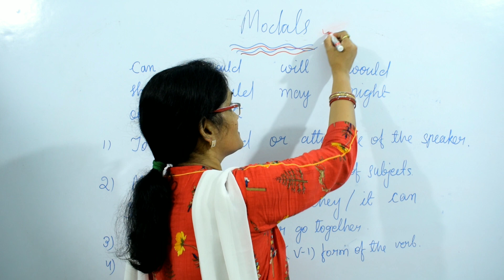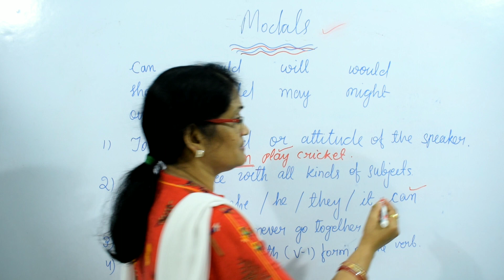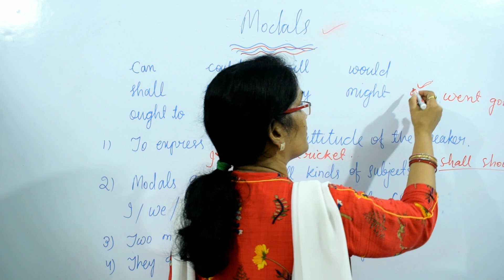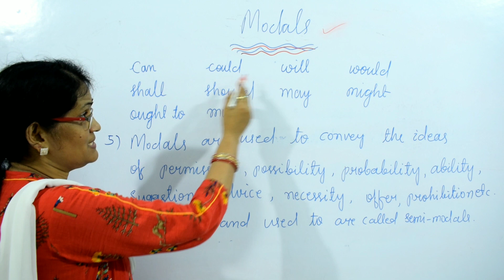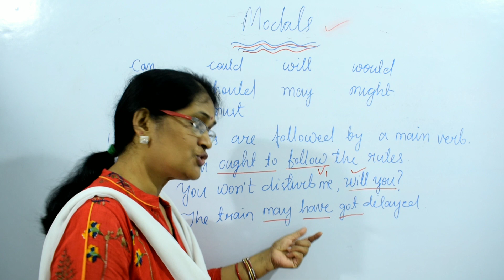MODALS | Verb Part - 7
They are used as Auxiliary Verbs.

They are followed by Present form of verb.

They can't stand alone, but in Question Tag.

They can't followed by any another Auxiliary Verb, but in the exceptional case they do. For example:  "They could have done the work."

Watch till the end of the video to get better understanding of it.